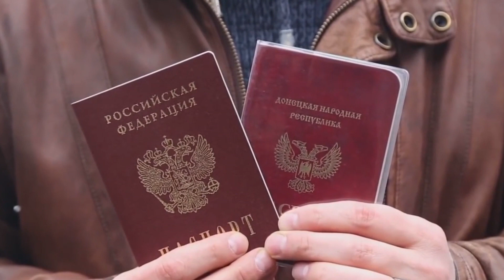Wararkii ugu Danbeeyey Ruushka oo Weerar Soo Qaaday Kala Goynta Ukraine